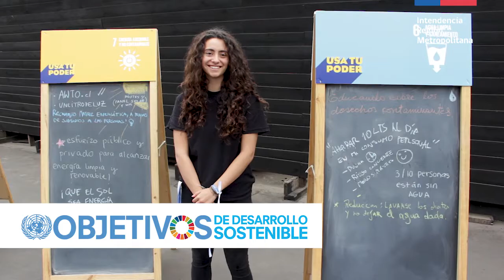Campaña 'Usa Tu Poder' para el Desarrollo Sostenible de la Región Metropolitana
Involucrar a los ciudadanos en la creación de mensajes positivos para generar cambios en beneficio de un desarrollo sostenible de la ciudad es el objetivo de la campaña “Usa Tu poder” que lanzó STGO+B y que cuenta con el apoyo de la Intendenta Metropolitana, Karla Rubilar.